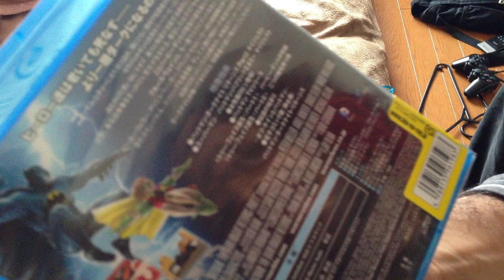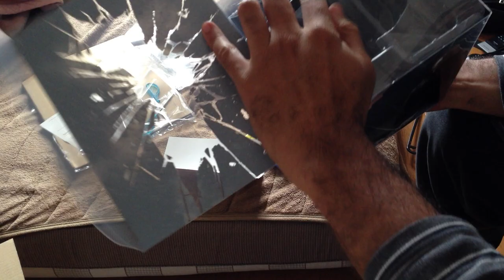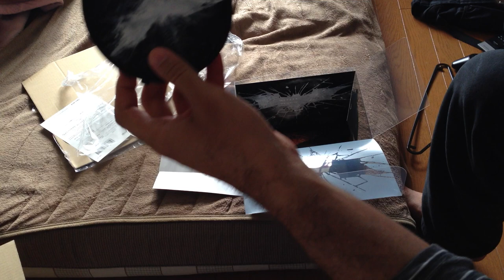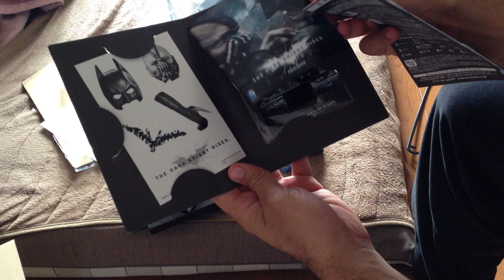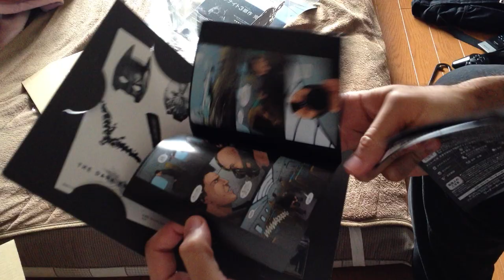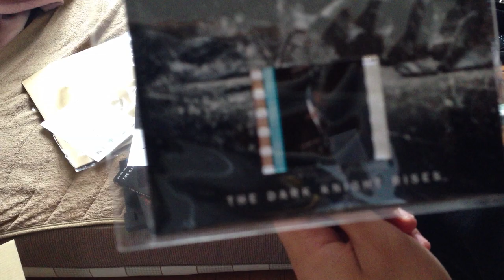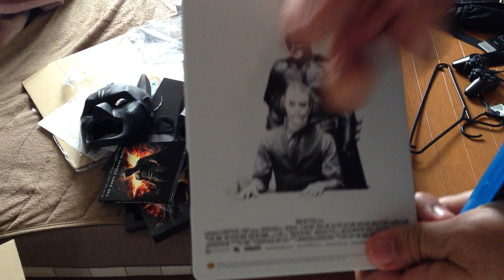The Dark Knight Rises: Limited Japanese Broken Cowl Edition unboxing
I finally got paid so I was able to ordering The Dark Knight Rises. I was told at "The Official "The Dark Knight Rises" Community that the Japanese edition comes with more stuff.